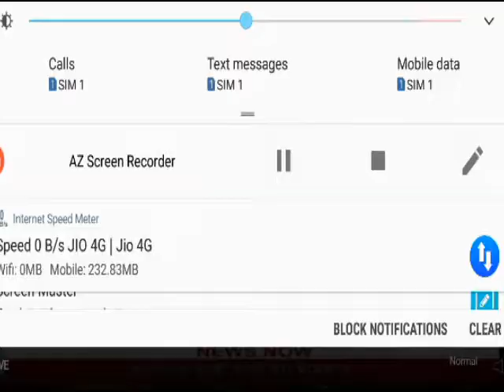Narayan Chandra Mondal Tv channel show||Big News Tv Channel||Pagol name Deko Bondhu||Ncm ENTERTAINME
High News LIVE Tv show on 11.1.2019
Singer - Narayan Chandra Mondal
Song Name- Pagol Name Deko Bondhu
Must watch
For stge SHOW cont no 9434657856